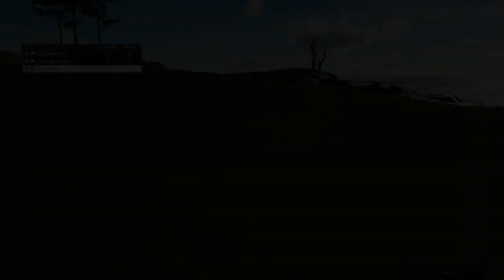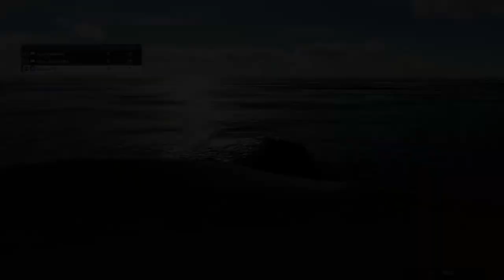PGA Tour 2K23 - Three Friends, One Round - Who takes the win? Online Cross-play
A heated Sunday night stroke play match. Alex joins after hitting the driving range, was this the greatest decision?